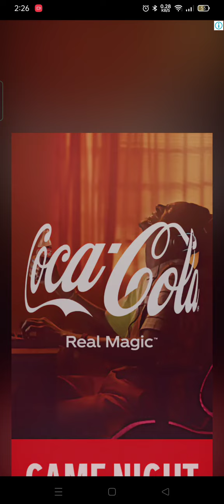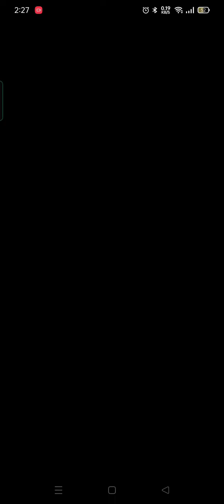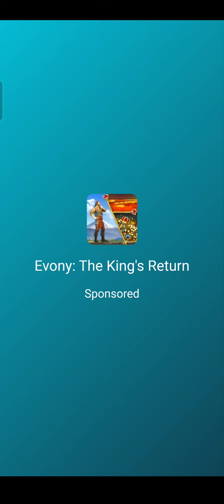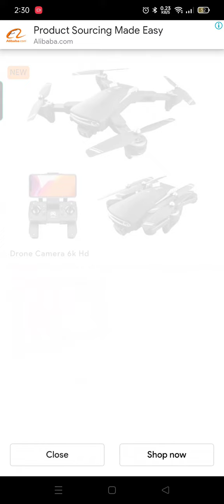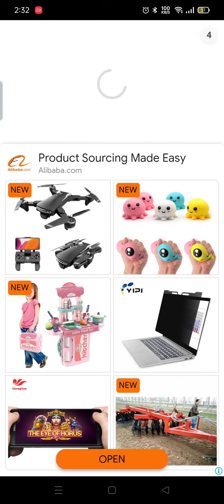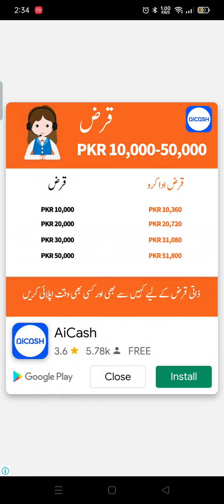Doctor Surgery Game | Ear /Level 1-9 | Spartans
Doctor Surgery Game
Ear /Level 1-9
game video